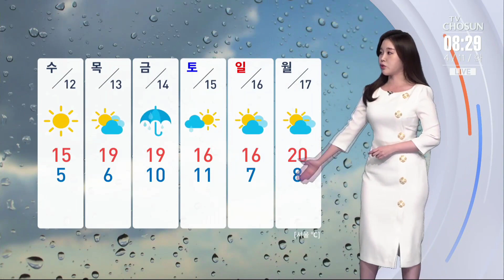[날씨] 강풍 동반 전국 비…서쪽 황사 영향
오늘은 전국적으로 비바람이 예상됩니다. 우산 챙겨나오셔야겠는데요.

오전에 중부를 시작으로 오후에는 전국에 비가 내리겠습니다. 5-20mm정도로 양은 많지 않겠지만 강풍이 동반돼 안전사고에 유의하셔야겠는데요.

특히 강원산지에는 초속 30m이상의 태풍급 바람이 몰아치겠고요. 그 밖의 곳곳으로도 초속 20m 안팎의 강풍이 예상됩니다.

이에 따라 서울 등 수도권과 서해안, 동해안을 중심으로 강풍특보가 내려졌습니다. 날아갈 수 있는 시설물들은 미리 점검하시고 항공기나 선박 운항정보도 미리 확인하시는 것이 좋겠습니다.

비의 양이 적어서 대기의 건조함이 완전히 해소되지는 못하겠습니다. 건조특보가 내려진 동쪽 지역에 계신 분들은 화재 예방에도 주의해주셔야겠습니다.

오늘 낮 최고 기온은 서울 17도, 대전 19도, 전주 20도로 어제와 비슷하거나 조금 낮겠습니다.

앞으로 황사가 유입되면서 오후부터 곳곳으로 흙비가 내릴 수 있겠고요. 서쪽 지방의 미세먼지 농도가 짙게 나타나겠습니다.

비가 그치고 내일 아침 기온 서울 5도까지 떨어지겠고 금요일과 토요일 사이 전국에 또다시 비가 내리겠습니다.